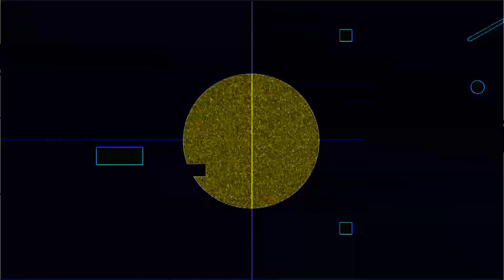61 BPM 5/4 Metronome